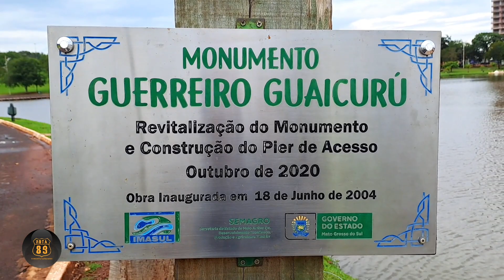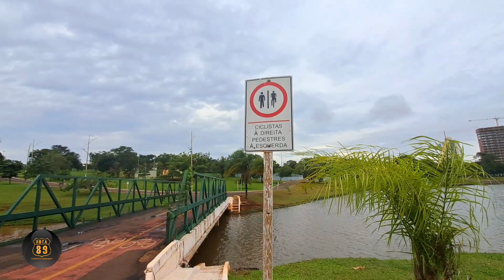PONTO TURÍSTICO DE CAMPO GRANDE MS - PARQUE DAS NAÇÕES INDÍGENAS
O Parque das Nações Indígenas é um parque urbano na cidade de Campo Grande, Brasil. Possui área de 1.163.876,98 m² e oferece infra-estrutura de lazer e esporte às margens de um lago formado pelas águas da nascente do córrego Prosa.

Dispõe de quadras de esportes, pista de skate, patins e bicicleta, sanitários, pista para caminhada de quatro mil metros inteiramente asfaltada, além de cinco parquinhos infantis próximos às entradas, sendo um deles um parque infantil adaptado para crianças com deficiência.

Nas entradas do parque pequenas lanchonetes servem aos visitantes água de coco, suco, água mineral, pipoca e lanches. O parque tem policiamento e é vigiado todas horas do dia por câmeras da Polícia Militar de Mato Grosso do Sul.

Em 2011 foi realizada licitação para construir um gigantesco aquário de água doce para exposição de peixes encontrados no Pantanal, incluindo um complexo turístico com restaurantes, sanitários, áreas de descanso, etc. A obra só foi encerrada em 2022, quando o Bioparque Pantanal foi aberto ao público de forma gradativa.

O Parque das Nações Indígenas está aberto de segunda-feira à domingo, das 06h às 21h.

Não é permitido o acesso a animais domésticos, não é permitido montar barracas ou fazer fogo (ou usar churrasqueira). Bicicletas e triciclos motorizados só são permitidos com autorização. Apesar de haver a prática de canoagem e stand up padle no lago, é proibido nadar ou pescar nele. É proibido soltar pipa usando fios cortantes e também é proibido acesso ao parque portando recipientes de vidro.

O Parque fica na Avenida Affonso Pena, S/N.